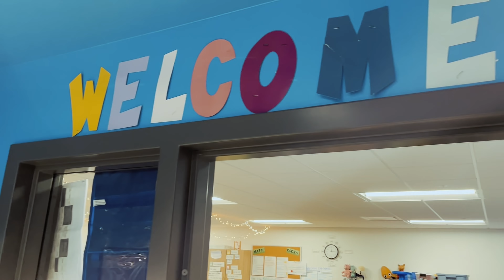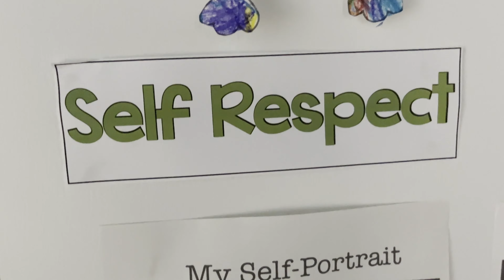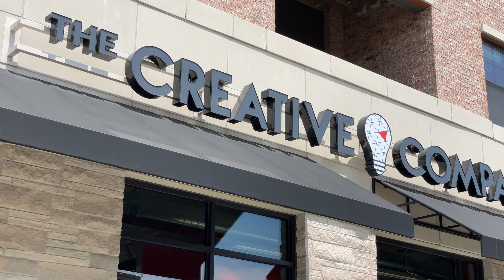The Creative Company Testimonial | One City Schools